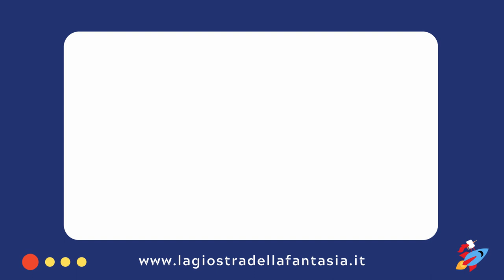Giostra in pigiama - Motricità con Roberta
Oggi con la maestra Roberta ci scaldiamo bene in un quadrato un po' particolare!

In arrivo il momento movimento! 🤸‍♂️🤸‍♂️
Tagga le personeTagga una posizioneImposta data e ora del tuo postTagga un prodotto